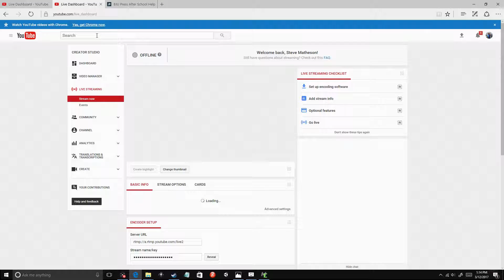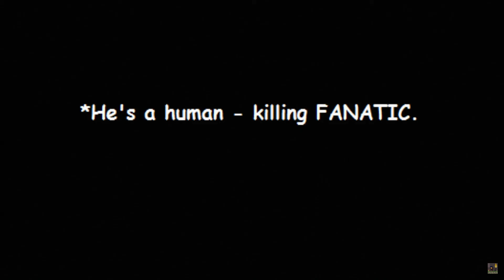My Great Capture